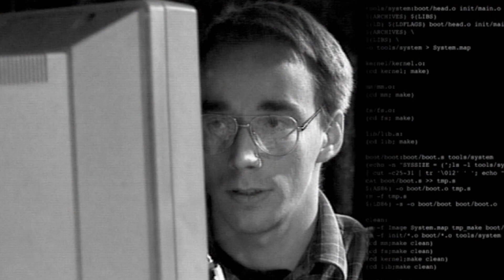Introduction to Linux | LinuxFoundationX on edX | Course About Video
Develop a good working knowledge of Linux using both the graphical interface and command line, covering the major Linux distribution families.

Linux powers 94% of the world's supercomputers, most of the servers powering the Internet, the majority of financial trades worldwide and a billion Android devices. In short, Linux is everywhere. It appears in many different architectures, from mainframes to server to desktop to mobile and on a staggeringly wide variety of hardware.

This course explores the various tools and techniques commonly used by Linux programmers, system administrators and end users to achieve their day-to-day work in a Linux environment. It is designed for experienced computer users who have limited or no previous exposure to Linux, whether they are working in an individual or Enterprise environment.

Upon completion of this training you should have a good working knowledge of Linux, from both a graphical and command line perspective, allowing you to easily navigate through any of the major Linux distributions. You will be able to continue your progress as either a user, system administrator or developer using the acquired skill set.